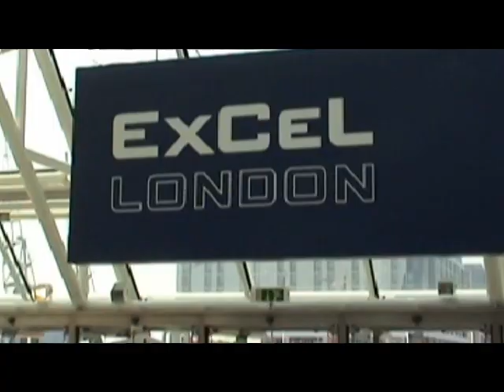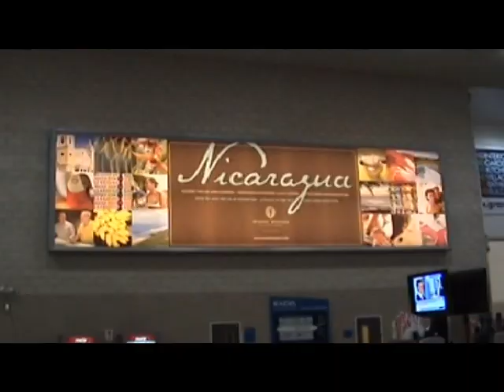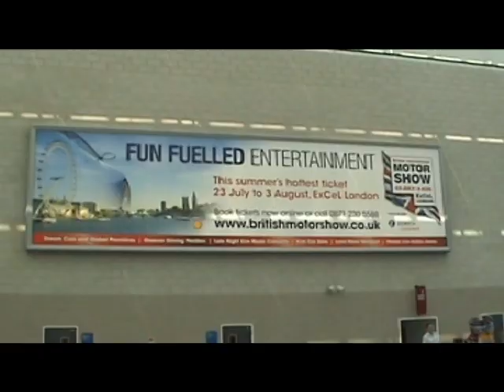Hotel, Tourism, & Events School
Introduction to the London Hotel & Tourism School and The Event School London